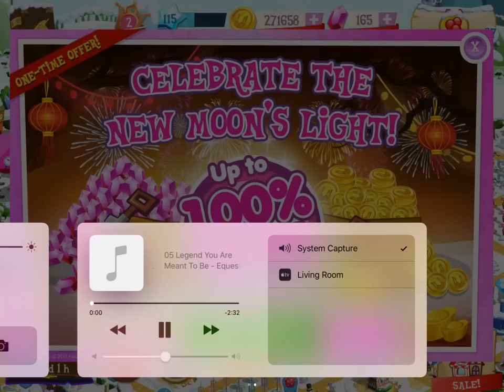LET'S PLAY : MY LITTLE PONY GAME | Part 40 : Fast Clip/New Moon's Light Event for Green Jewel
Friend code: 8d47
Turn on caption/cc to see lyrics to Legend You Were Meant To Be and Time To Come Together (It was my first time using captions, please tell me how I did) :)